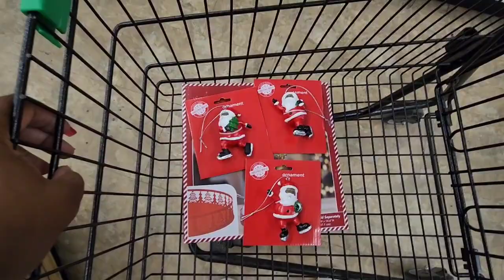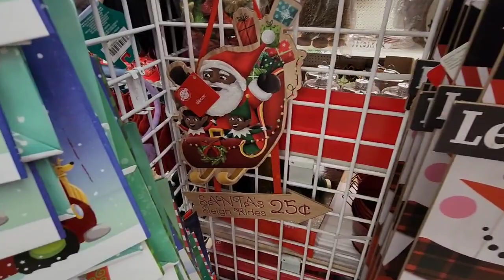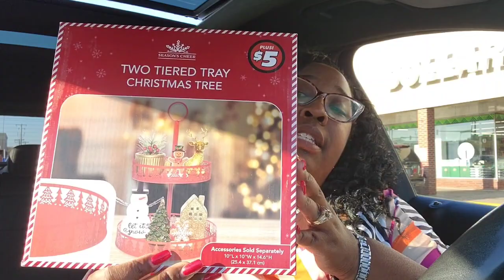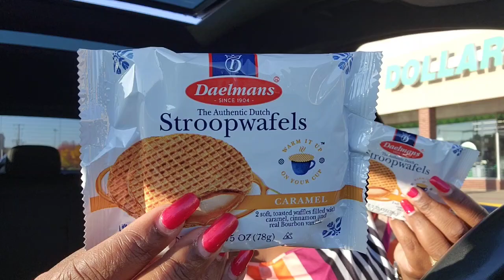Dollar Tree Haul and Birthday Gift | Dabosslady76cs